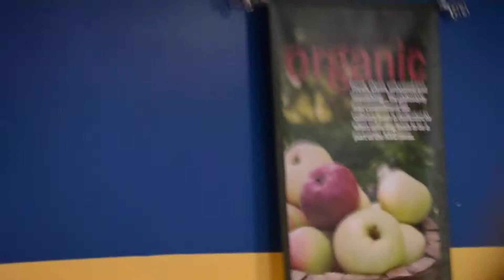CTY LAN 16.1 7/13/16 Talent Show - Monk Walk 2